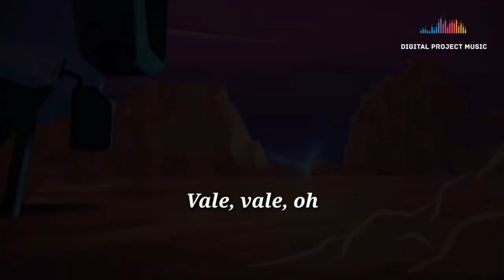Alok & Zafrir - Vale Vale (Official Trailer Free Fire)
Artist :  Alok & Zafrir
Song Title : Vale Vale